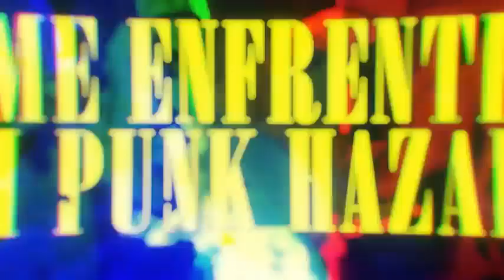Faces da Justiça Almirantes One Piece Kaito M4rkim AniRap rap de 1 hora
Este rap no me peretenece todos los derechos a kaito M4rkim AniRap